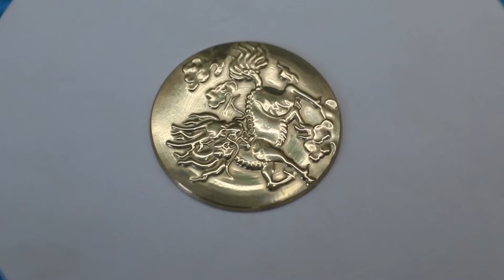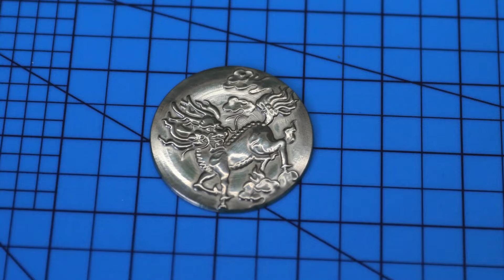Make a Kirin brass coin using the Carvera Air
The Qilin is a mythical creature in Chinese culture, often depicted with a dragon's head and deer's body, covered with brilliant scales. It's a symbol of luck, good omens, protection, prosperity, success, and longevity. May the spirit of the Qilin bring good fortune to all!

Early Birds are starting to run low, so don't miss out on the fantastic discounts and this once-in-a-lifetime opportunity!